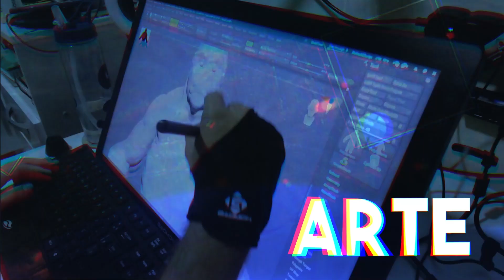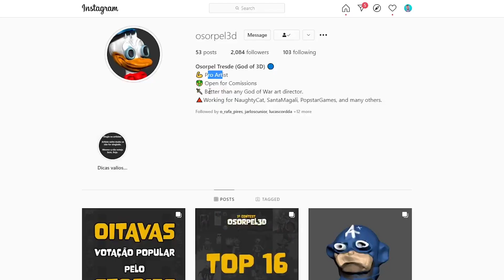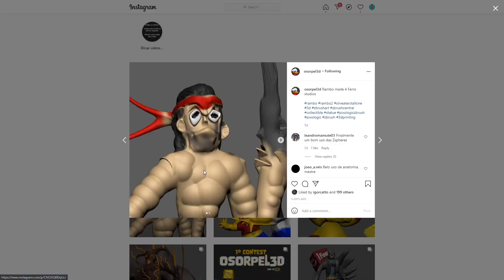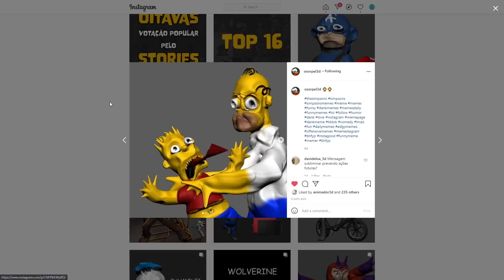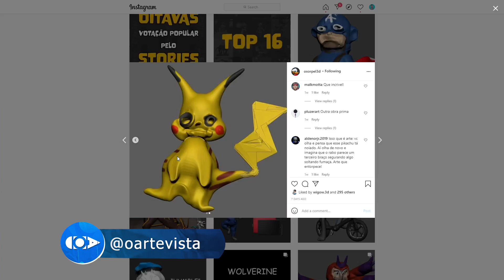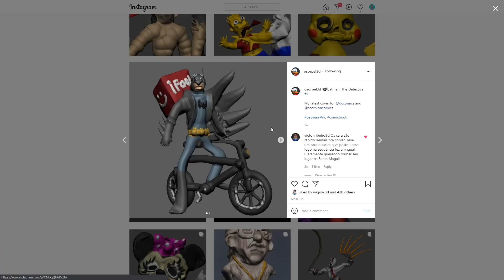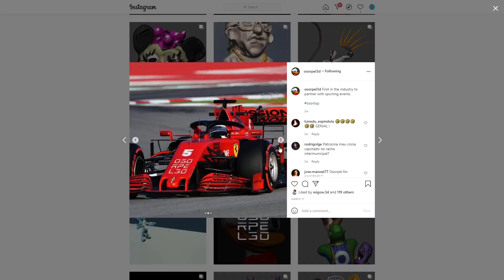REAGINDO ao DEUS do 3D!